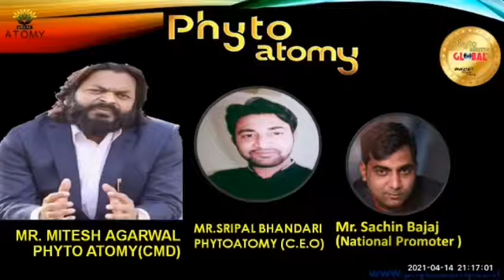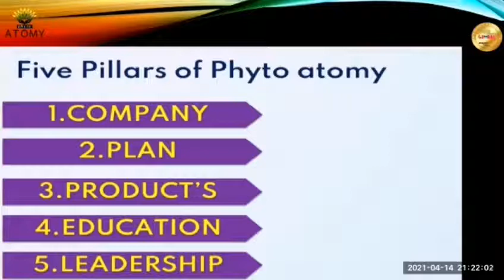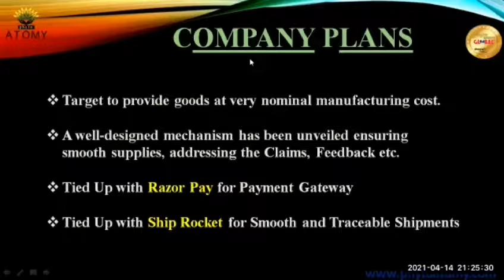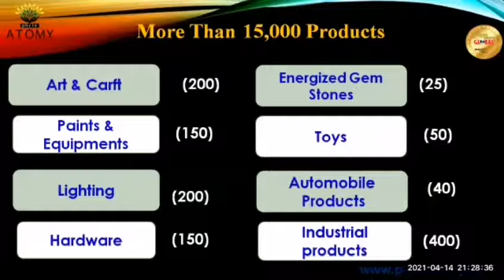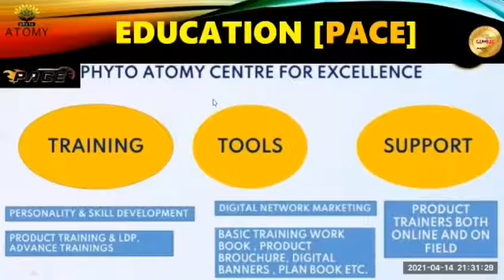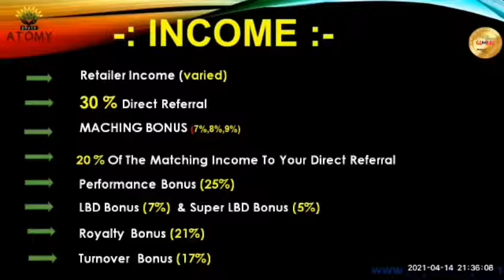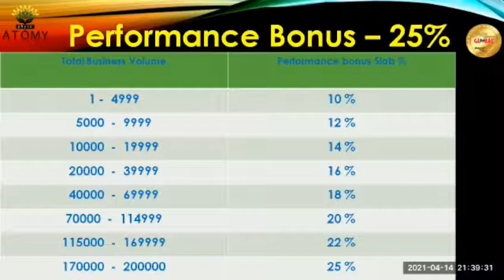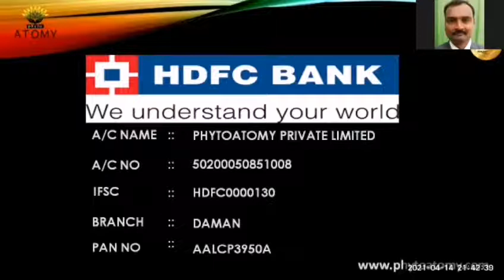Phyto Atomy full business plan (ODIA) by Mr RANJAN HOTA